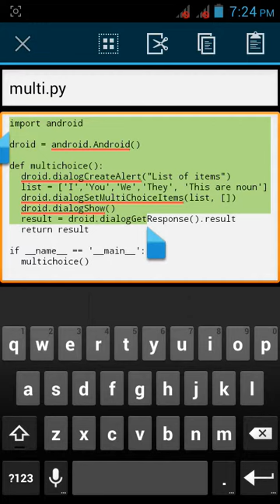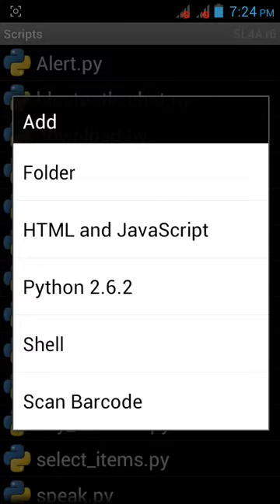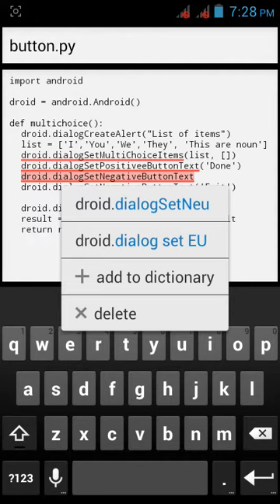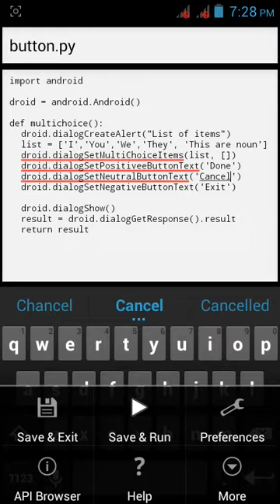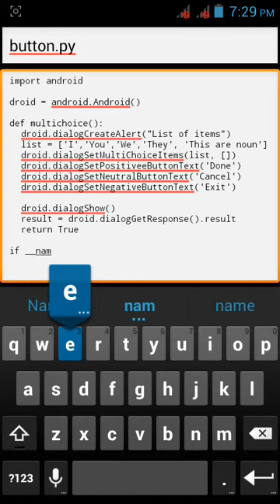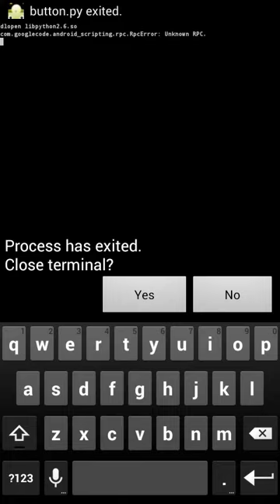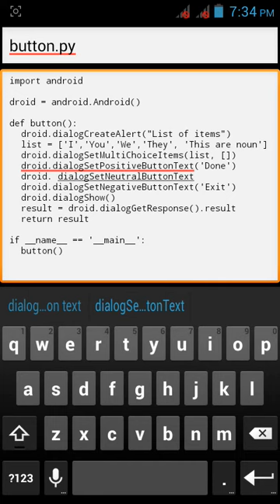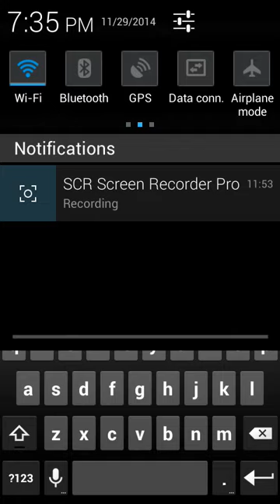Android app in python: Day 8 buttons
This is part 8 of my tutorial where I will guide you to make buttons in python language.

Please hit bell icon.